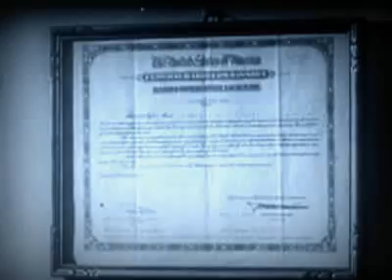Radio TV 1940 Tubes Valves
Vacuum Tubes Valves at work in 1940. WW2 was raging and soon most tube technology was to aid the war effort.Some interesting equipment can be seen as well as some "Riders Perpetual Troubleshooters" manuals on the top shelf.